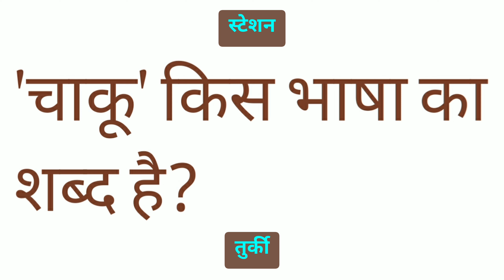चाकू किस भाषा का शब्द है | chaku kis bhasha ka shabd hai | lucent hindi question